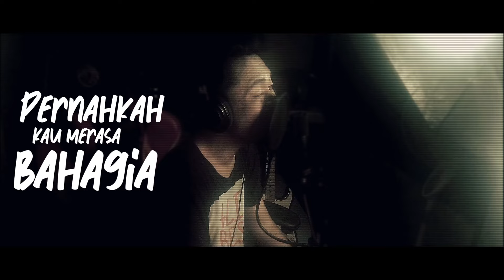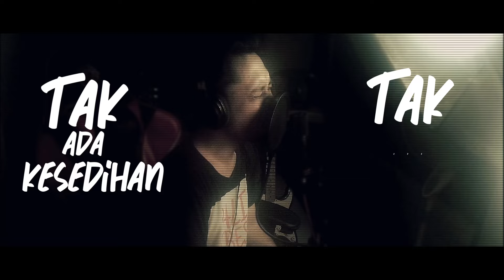MOHON MAAF LAHIR BATIN! | Kedamaian - St. Loco Cover (Slow Piano)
Met Idul Fitri, mohon maaf ga pernah upload :) Lagi galau...